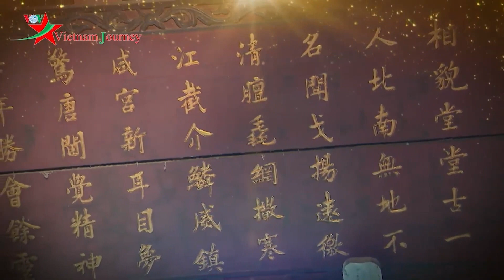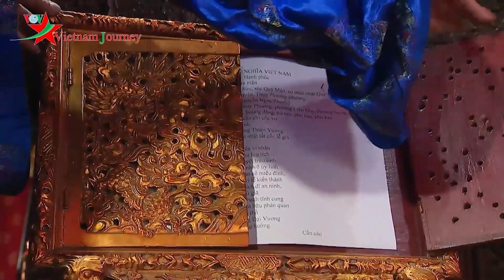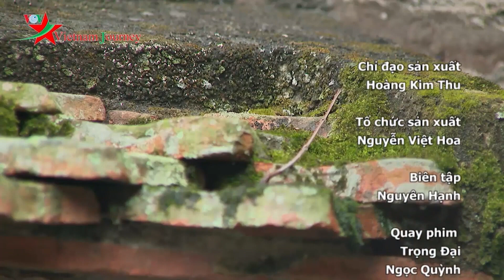CHUYỆN ÍT BIẾT VỀ "CUNG CẤM " TẠI NGÔI ĐÌNH CỔ XƯA BẬC NHẤT VIỆT NAM